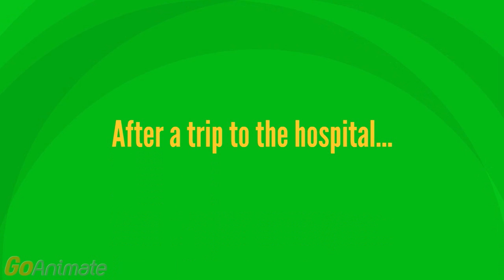Caillou Cries too much Goanimate version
Credit to wileyk209zback and DHX media